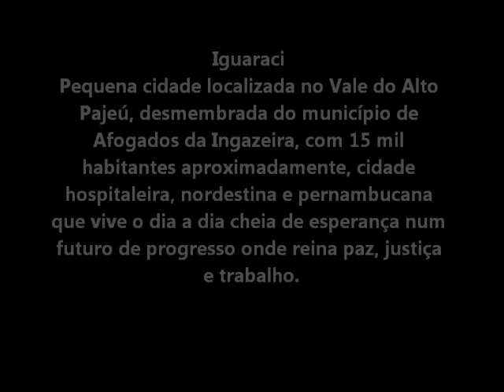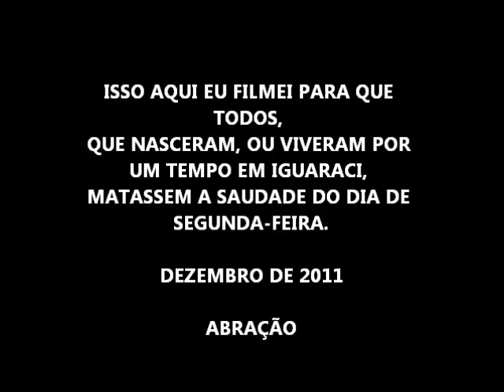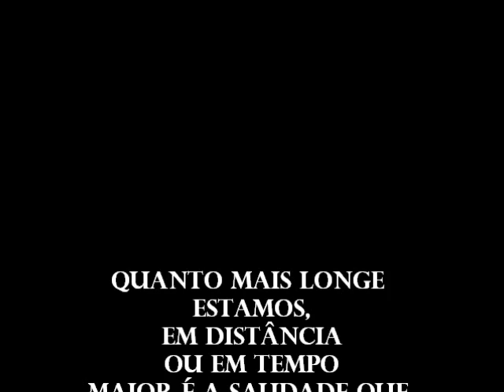Iguaraci em dia de feira- Teresa Cristina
Gravado em dezembro de 2011. A feira de Iguaraci para todos que querem recordar.